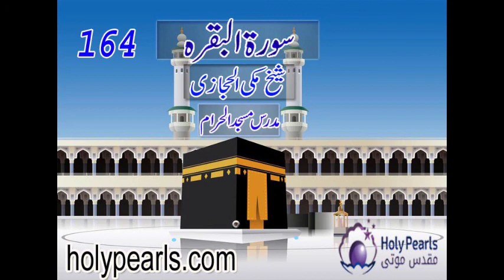Tafseer-e-Quran Surah-Al-Baqarah by Maulana Makki (Mudaras Masjid al Haram) -Part 164